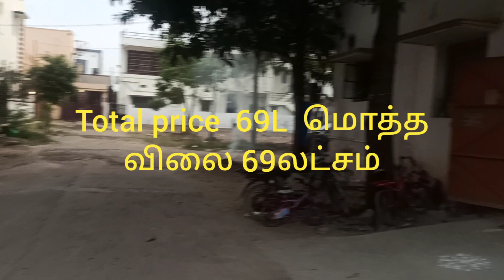Urgent sale West Dtcp Land for sale 5.5cent Cheran Ma Nager to Nehru Nagar road near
good residancy area avinashi road airport Tidal park4km call me know more about details